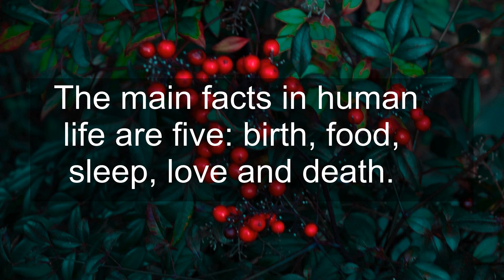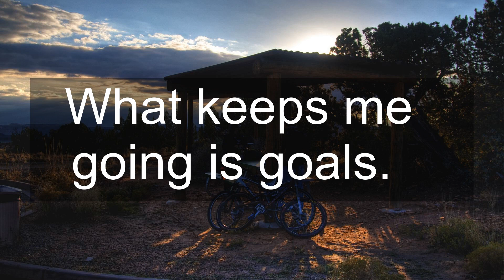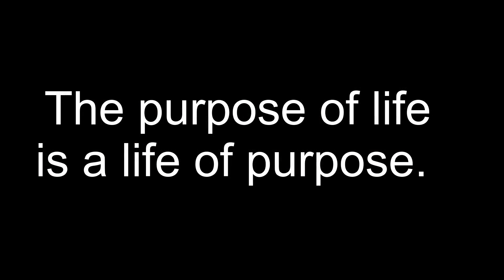Life Success Quotes | Remember that failure is an event, not a person | Best Motivational Quotes